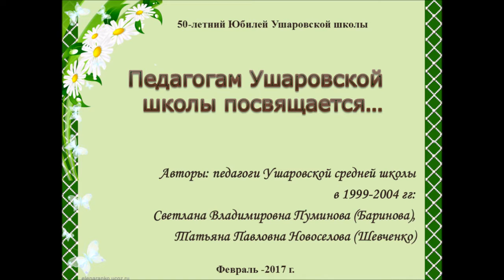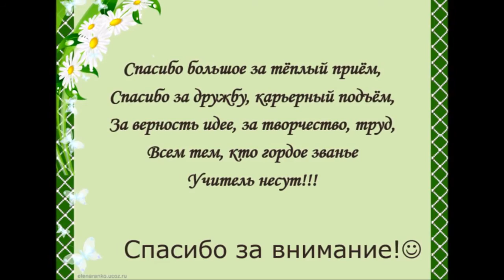Педагогам Ушаровской школы посвящается!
Оптимизация(не читать):
Ушарова,ушарово,ушаровская школа,ушаровская администрация,сетово,село ушарова,ушакова, сетовская сош,
отдел образование,отдел образование тобольска